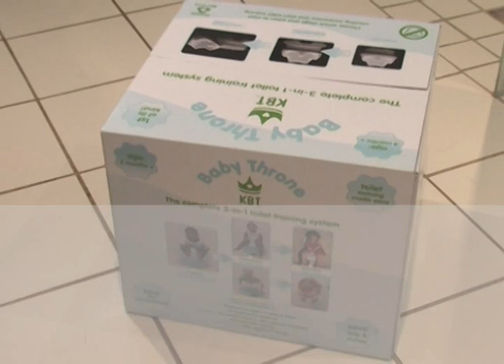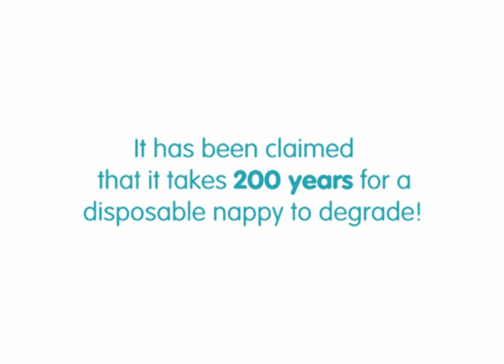Elimination Communication Proof